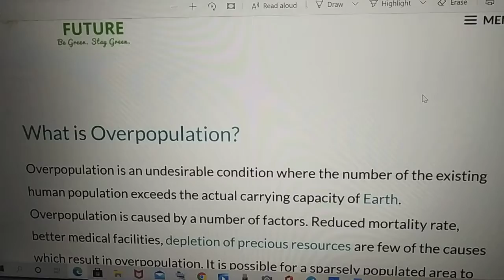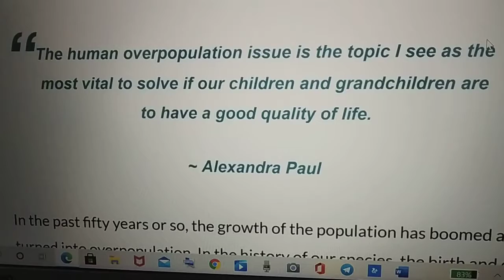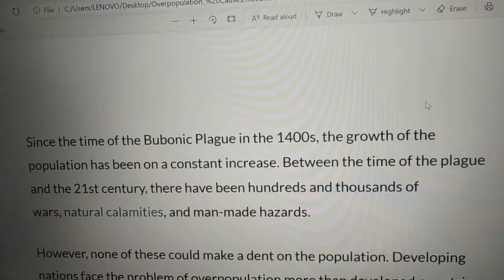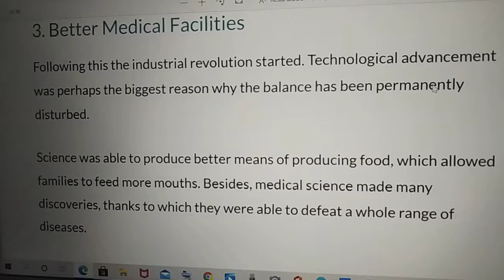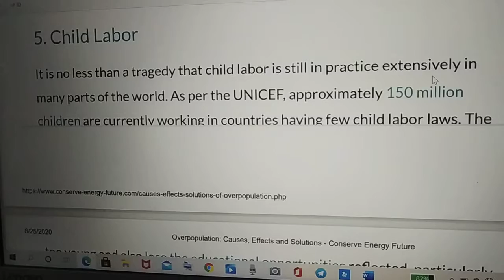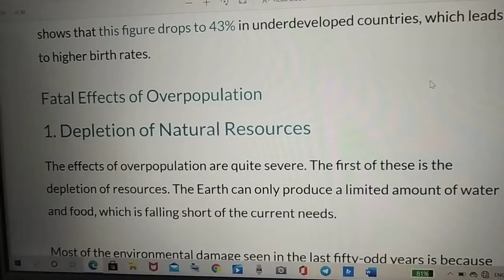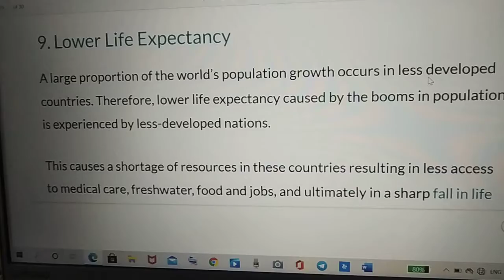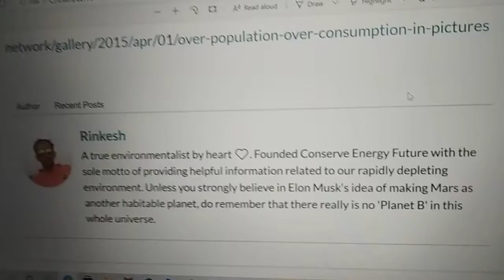OVERPOPULATION IS THE ROOT CAUSE OF ALL HUMANS SUFFERING.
LESSER THE NO. OF PEOPLE THE WORLD WILL BE MORE HAPPY.